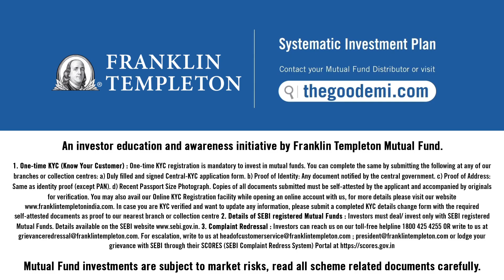Step Up - The Marathon of Life 3.0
Life is always going to test you and no matter how bad it may seem, we can always step up and beat it. Prachi realized that stepping up would help her realize her goals in life. Reach your goal, step up your efforts and reach a higher milestone!